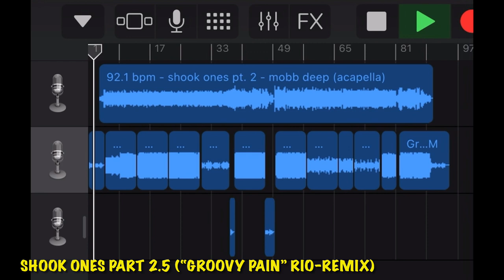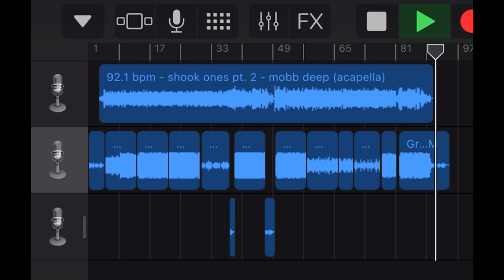Shook Ones Part 2.5 (“Groovy Pain” Rio-Remix)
Vocals:   Mob Deep “Shook Ones Part 2”

Instrumental: RioDJneiro “Groovy Pain”